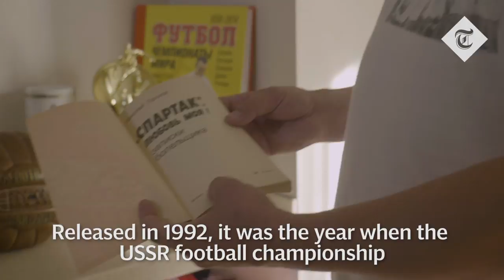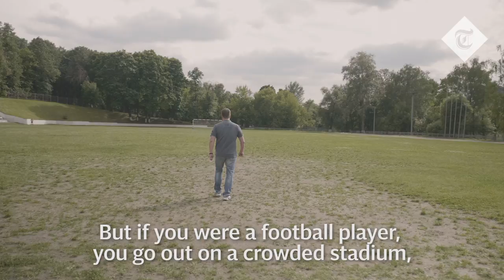Spartak Moscow & the Adrenaline of Football Fans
What does it mean to be a man in Putin's Russia?

After nearly 30 years of supporting Spartak, Evgenyl Selemenev represents the kind of Russian man being seen at the 2018 Fifa World Cup. His dedication to his team is unwavering, but at the same time he's able to acknowledge the negatives - football hooligans and all.